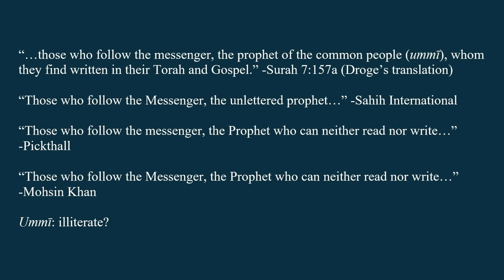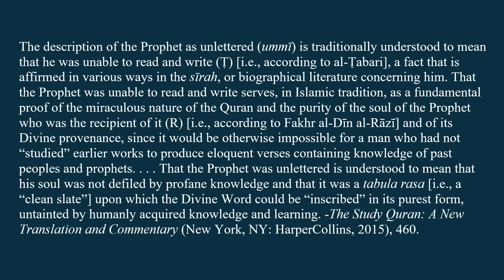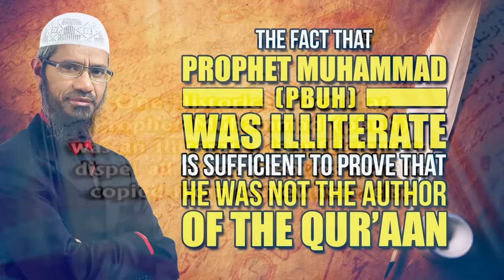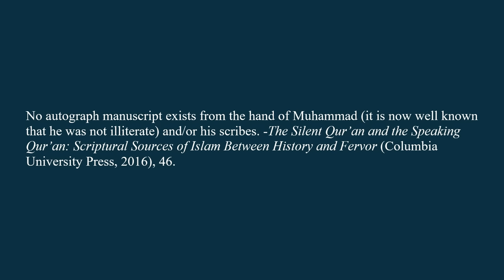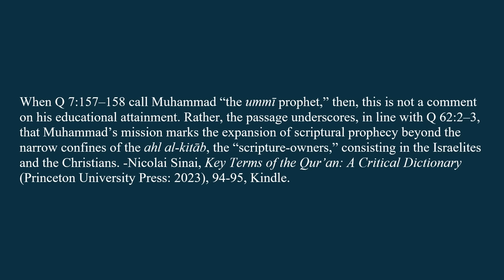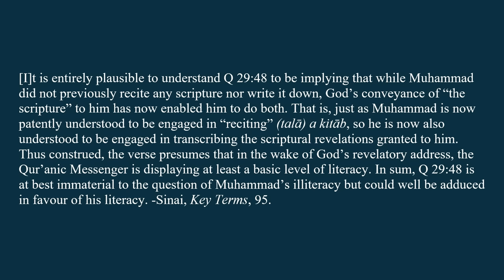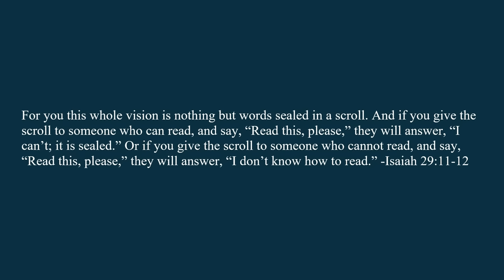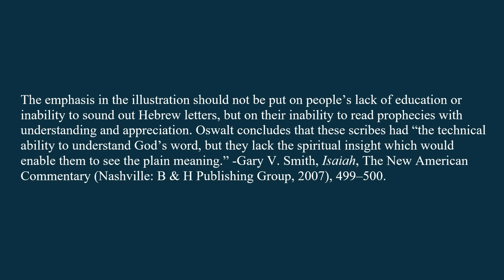The Illiteracy of Muhammad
Muslims use several arguments, primarily based on the Quran, to argue for Muhammad's illiteracy. Building on that foundation, they extrapolate a number of additional claims. But if the foundation is faulty, the entire structure collapses. So does the claim of his illiteracy hold up under scrutiny or is it just another in a series of lies?